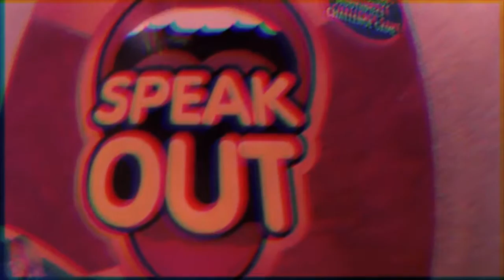Speak Out - Christmas Day!